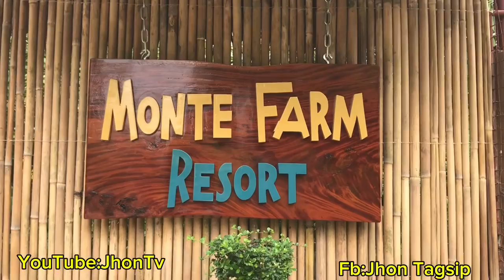Monte Farm Resort Sa Ormoc City Leyte Philippines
Amazing MONTE Farm Resort

Top 5 Tourists destination in Ormoc City Leyte na sobrang ganda talaga Hali Kat panoorin niyo to

1 lake danao
2 Heavens peak
3 Alto peak
4 Sal Pineapple Plantation
5 Mangrove

cleanest city in the philippines, Exploring, marikina city, philippines, adam alejo, zarckaroo, sheanner navarro pinaka malinis, siyudad, lungsod, cities, philippines, pilipinas

Tsubakhi Vlog, Ormoc City Mangrove Eco-park, tourism of Ormoc City, eco tourism, province of Leyte, must visit the eco park to witness the beauty of nature

Philippines, Philippines travel, Philippines tourism, Philippines attractions, palawan, vigan, Manila, bohol, whale sharks, donsol, Tagaytay, Siargao, cebu, Ifugao, batad, Banaue, Boracay